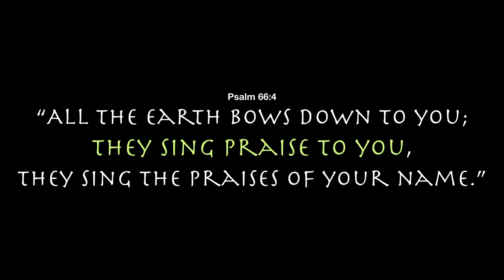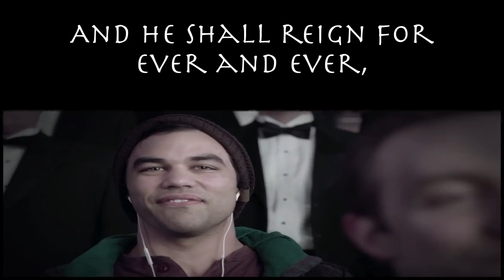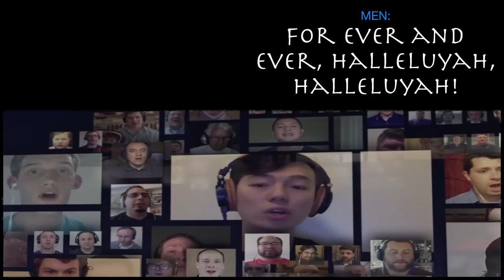Revised HalleluyahChorus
Global Halleluyah Chorus from Handel's Messiah with lyrics added.